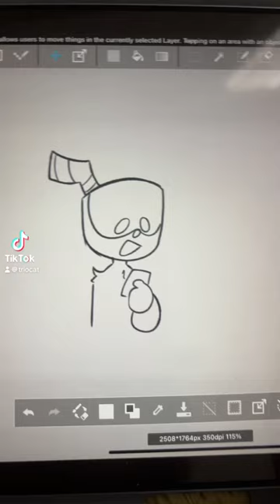Cherry’s first design vs now